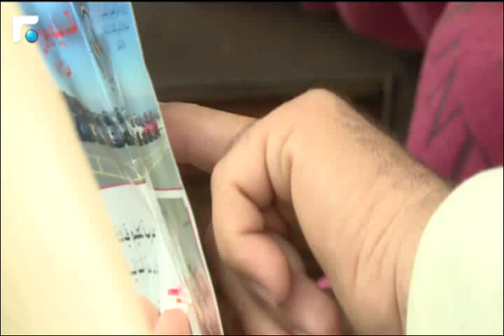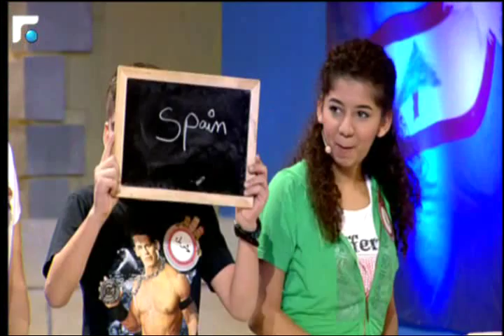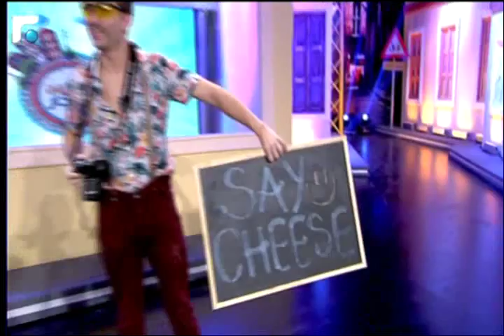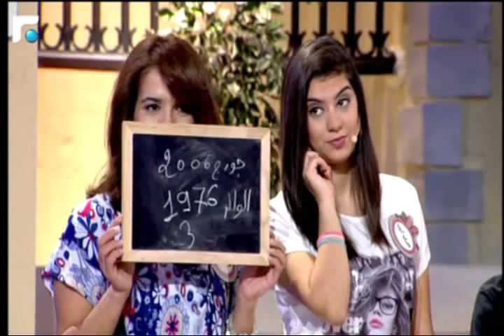الجار قبل الدار - الحلقة الثانية - 12/01/2015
الجار قبل الدار مع ميشال قزي. يشارك في كل حلقة من الجار قبل الدار وعلى مدى ساعة من الوقت 4 افراد من عائلتين متجاورتين، من المفترض ان تجيبا على اكبر عدد من الاسئلة  بمقدار معرفة كل عائلة بالاخرى والهدف جمع اكبر عدد ممكن من النقاط لربح رحلة العمر

Uploaded on Monday night